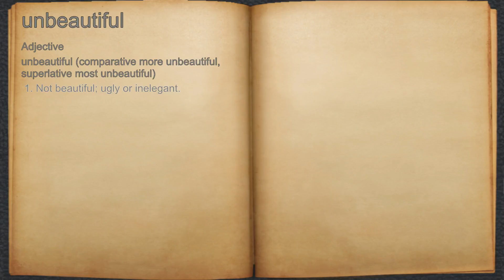What does unbeautiful mean?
A spoken definition of unbeautiful.

Intro Sound:
Typewriter - Tamskp